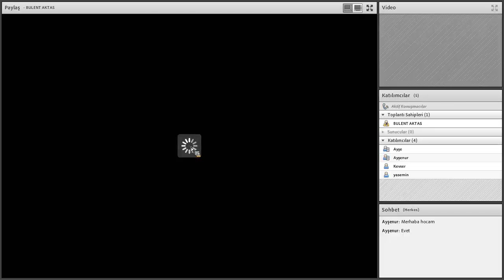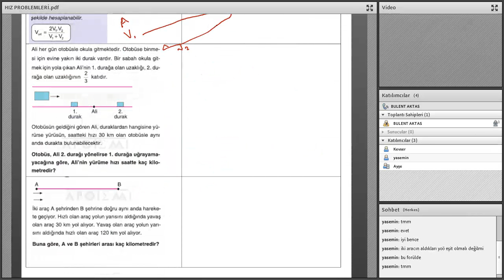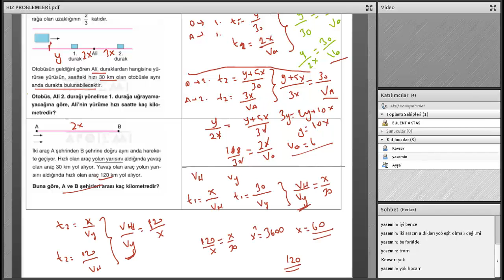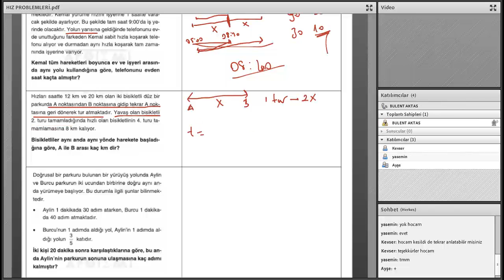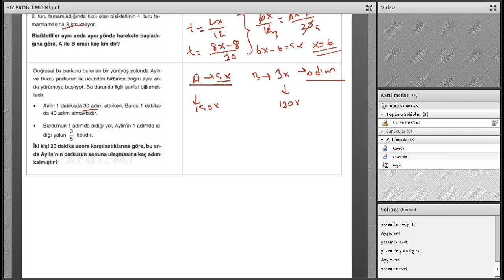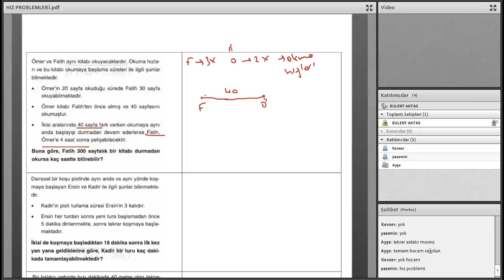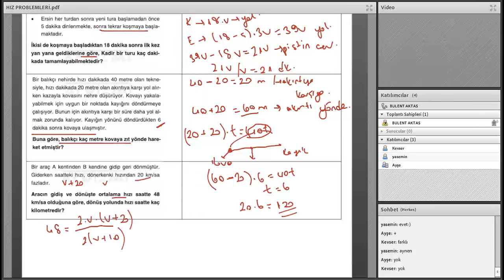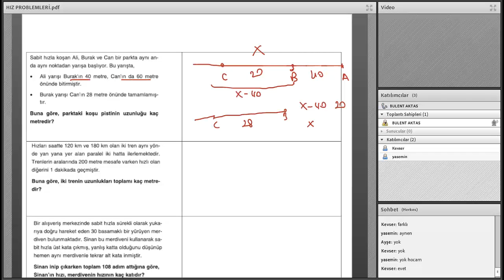01 06 2020 HANDE HOCA MATEMATİK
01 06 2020 HANDE HOCA MATEMATİK